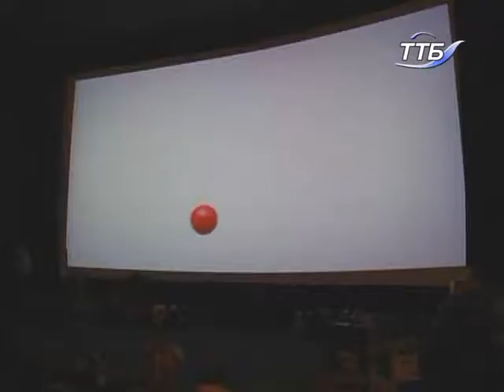Дітки із сімей військовослужбовців, які перебували в зоні АТО, отримали подарунки від ровесників